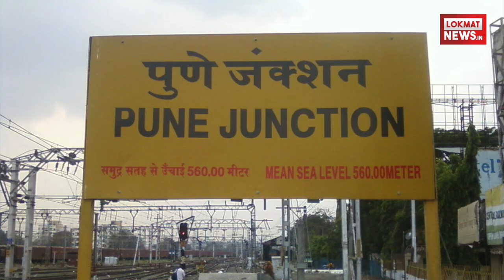भिखारन ने ज्वेलर की दुकान में जबरन घुसकर किया तमाशा।और फिर कई तोला सोना लेकर हुयी चम्पत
महाराष्ट्र में पुणे के लोणी कालभोर पुलिस स्टेशन अंतर्गत लोणी स्टेशन चौक पर महाराजा ज्वेलर्स और महाराजा फैशन दुकान में चार भिखारी महिलाओं ने भीख मांगने के बहाने 50 तोला सोने पर हाथ साफ कर दिया।प्राप्त जानकारी के अनुसार, दोपहर 12 बजे के करीब चार भिखारी महिलाएं दुकान के अंदर दाखिल हुईं और भीख मांगने के नाम पर दुकान में काफी तमाशा किया। महिलाओं के शोर-शराबे से परेशान होकर ज्वेलर्स दुकान में काम करने वाले बाहर निकल कर आए। इसका फायदा उठाकर एक महिला दुकान के काउंटर के पास गई और सोने से भरी एक थैली में से एक सोना रखा हुआ डिब्बा लेकर चंपत हो गई।दोपहर को 3 बजे के करीब दुकान के मालिक आए तो थैली में एक डिब्बा कम पाया। दुकान में काम करनेवाले कामगारों से इस बारे में पूछताछ की तो उनको चारों भिखारी महिलाओं पर शक हुआ। सीसीटीवी फुटेज चेक करने पर एक महिला थैली से सोना रखा डिब्बा चुराती दिखी।यह मामला पुलिस स्टेशन में दर्ज किया गया है। पुलिस सीसीटीवी फुटेज के जरिए महिलाओं की तलाश कर रही है